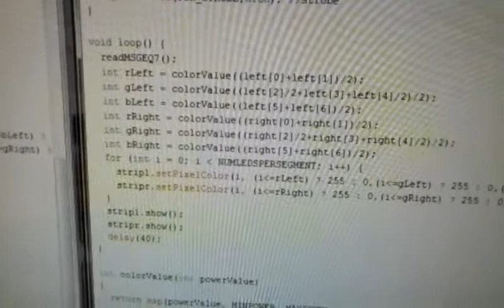MSGEQ7 Shield to 2 NEOPIXEL LED Strips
MSGEQ7 Shield connected to 2 NEOPIXEL LED Strips with an arduino.  Note that some of the MSGEQ7 shields have Strobe on pin 9, Reset on pin 10 and analog on pins 4 and 5.